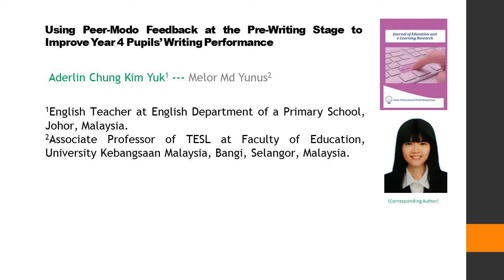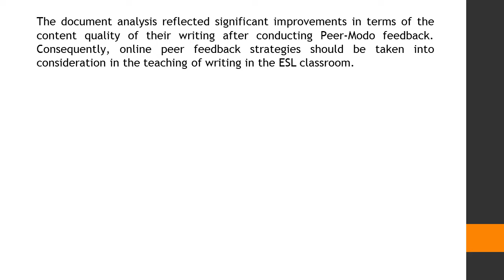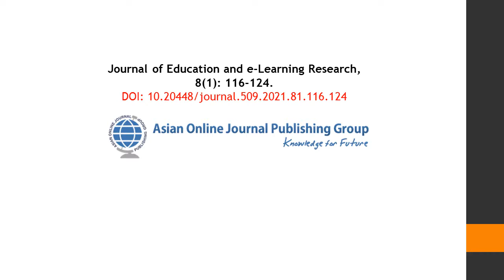Using Peer Modo Feedback at the Pre Writing Stage to Improve Year 4 Pupils’ Writing Performance JEEL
Using Peer-Modo Feedback at the Pre-Writing Stage to Improve Year 4 Pupils’ Writing Performance